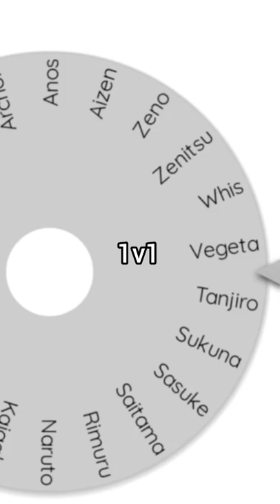Who is the strongest?